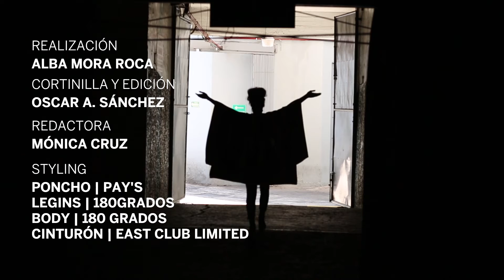Meteora y la lucha libre mexicana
Después de pasar por un laberinto de puertas y escaleras, llego a la zona de entremiento de la Arena México, donde solo hay chicos enmascarados. Sin dudar, entro en el ring a entrenar con ellos. Mientras estoy calentando la veo entrar, es la gran luchadora Reina Isis. Sus ojos me gustan, simpatizamos al instante. Me enseña unos movimientos y la sigo sin miedo, con ganas de aprender. En el ambiente se respira una energía mixta a sudor, ungüento y sonidos secos de caídas y golpes. Me empieza a gustar, en esta lucha no hay violencia, parece un baile con máscaras, saltos y acrobacias.

Reina Isis quiere enseñarme su reino y la sigo hasta llegar al recinto principal de la Arena Mexico. Me quedo impresionada de la grandeza del lugar. Cuando me invita a entrar al ring, empiezo a dar vueltas sobre mí misma, sintiendo como sube la adrenalina y el deseo del combate. Imagino luchar en medio de miles de voces gritando.
Reina Isis se despide y me invita a su próximo combate. Iré a verla con mi mascara de Muñeca de Plata, claro.